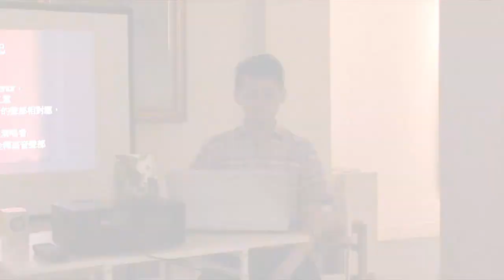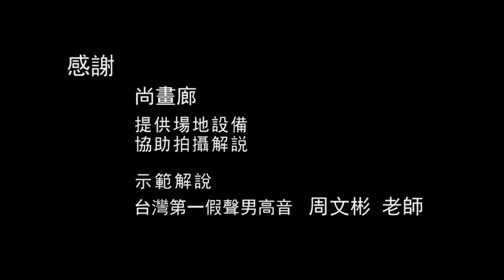【AsiaHowTo】男唱女聲：高男高音｜假聲男高音／周文彬｜音樂欣賞